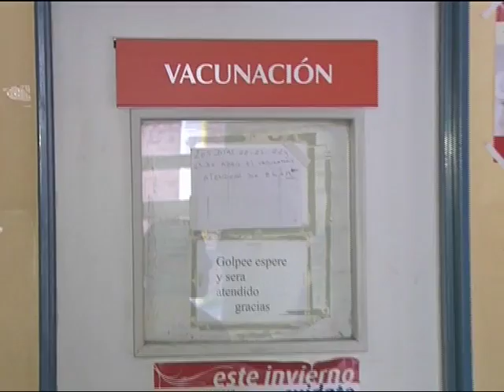A vacunarse: hay dosis en farmacias y vacunatorios públicos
Farmacéuticos aseguraron que "hay mucho stock" de vacunas para PAMI y ya reponen aquellas para la venta.